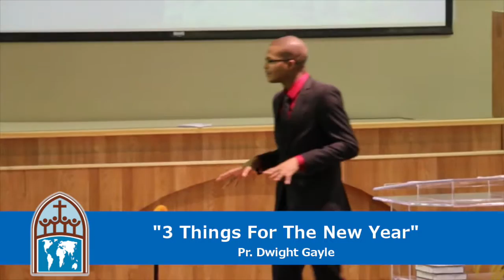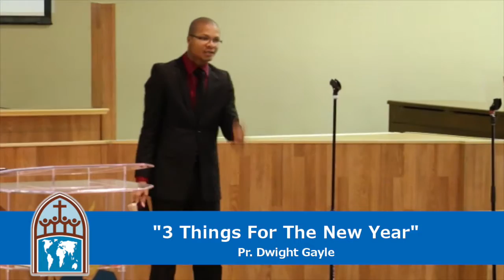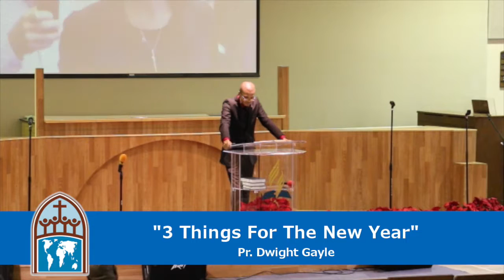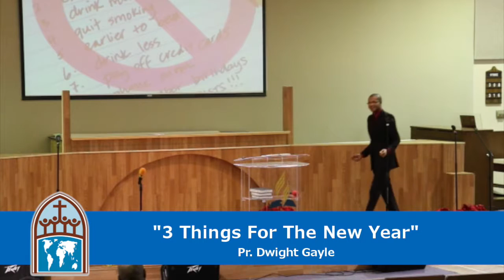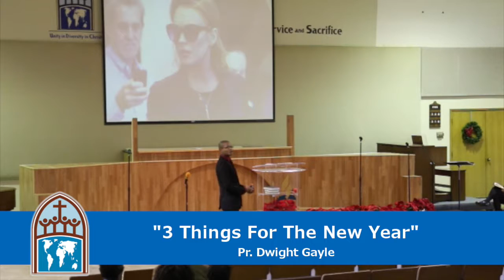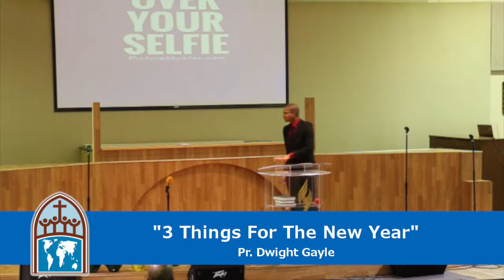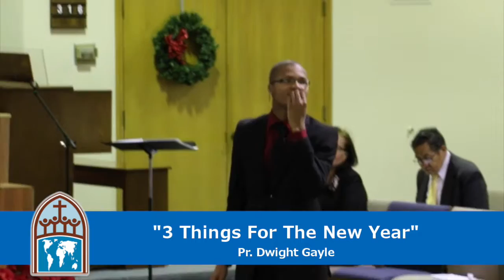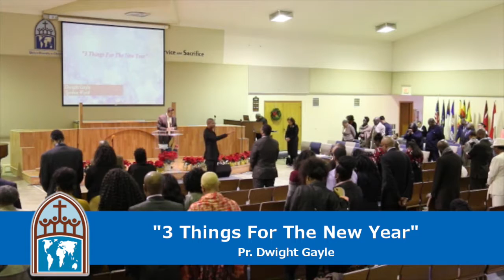"3 Things For The New Year" by Pr Dwight Gayle 12 31 2016